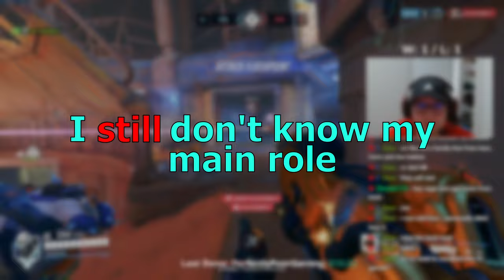What you learn in 500 hours of Overwatch 2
In this video I summarize all of the items that you learn in 500 hours of Overwatch 2!

CHAPTERS
0:00 Introduction
0:20 Main Role, what's that?
0:55 Climing is Time Consuming
1:35 Ranked Paradox
2:52 How to Actually Improve
4:13 Consider an Alt Account
5:05 Big Content Creator Claims
6:25 Rank System Transparency - Rank Paradox Pt. 2
8:04 Don't be Embarrassed of your Rank
8:44 You will Always Fall and Fail
9:10 Tilt Queuing & Mental
10:50 Focus on what you can Control
11:29 Communication
12:19 Stacking & Queuing with Friends
13:46 Outro